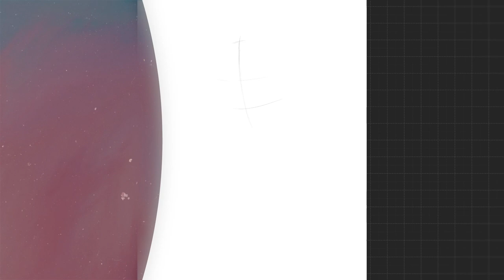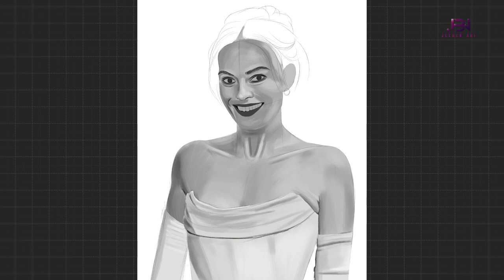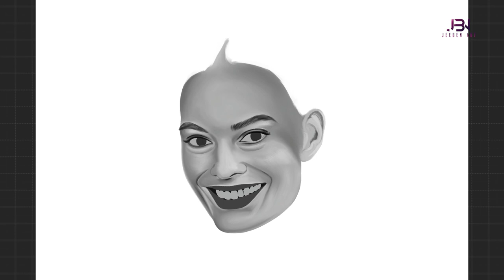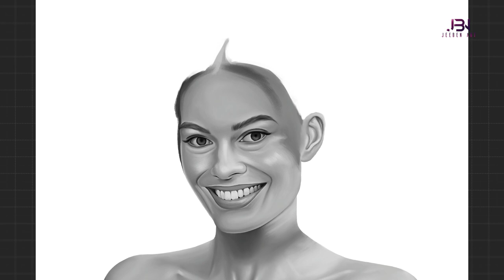BARBIE Margot Robbie | Digital Painting Process Procreate Timelapse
A portrait of the actress Margot Robbie at "BARBIE" Premiere in London, 12 July 2023.
All made on Procreate.

▪️ CREDIT BRUSHES :
Ryan Lang

▪️ MATERIALS :
Procreate 5.3
Sketchbook Pro

▪️ CREDIT MUSIC :
Dua Lipa - Dance The Night (From Barbie The Album)